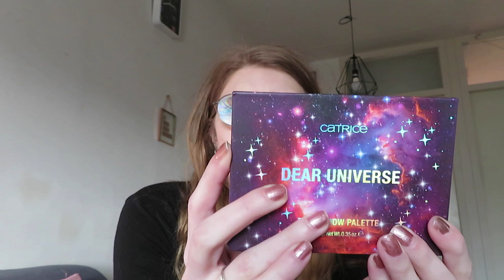Catrice Limited editie Dear Universe oogschaduw palette uittesten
In deze video test ik het oogschaduw palette uit de limited editie Dear Universe van Catrice uit.